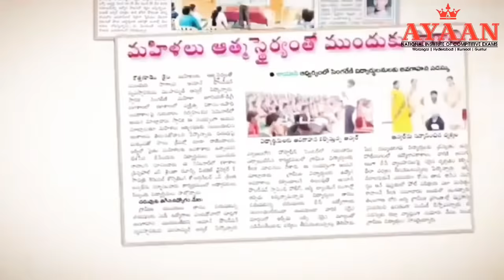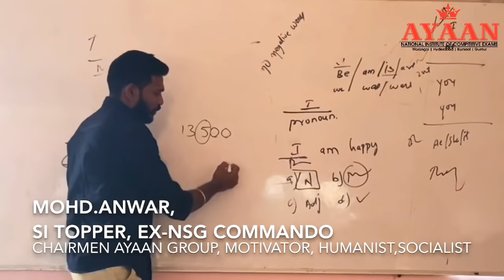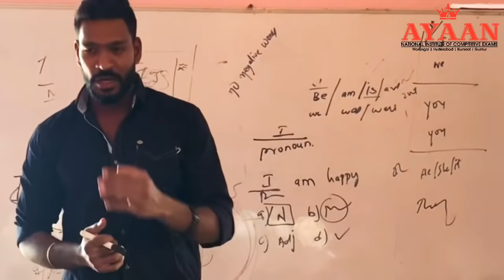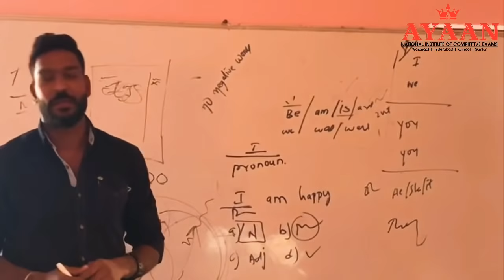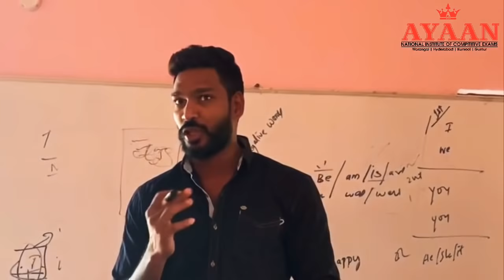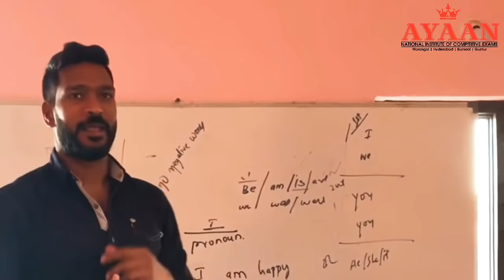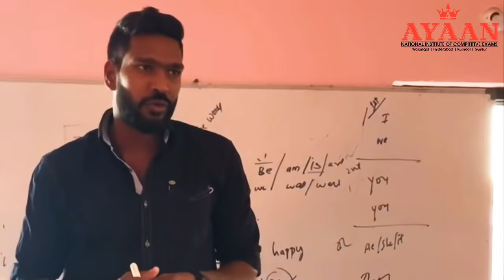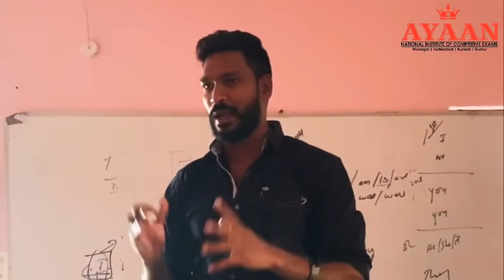MOST VALUABLE VIDEO FOR SI PC ASPIRANTS || FOR AP AND TS || AYAAN INSTITUTE || MOHD.ANWAR SIR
New SI,PC,ARMY,SSC-GB,RPF. new separate batches started in Hyderabad and also in main branch warangal..plz come n join physical training by personally director of Ayaan Institutions  Anwar sir SI state topper, INTERNATIONAL SPORTS PERSON,NATIONAL AWARDY.
And written classes by excellent fame faculty and hostel facility will also be there in main branch warangal
With best diet daily boiled egg and milk
So don't miss the way to success come and join with luggage
Our lines are too busy plz don't b hesitate just leave a message will respond you for sure.
Addresses
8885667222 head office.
Ayaan Institute
2nd Floor Kishanpura Mayuri Plaza, Opposite Vagdevi Degree College, Kishanpura, Hanamkonda, Telangana 506001
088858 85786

Ayaan Institute
NTR Nagar, LB Nagar, Hyderabad, Telangana 500074
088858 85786